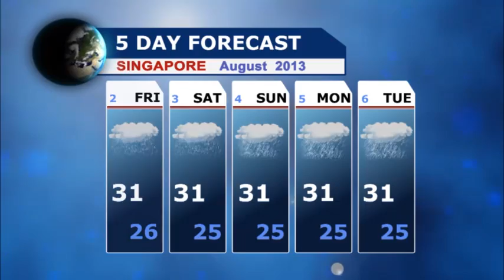အေမရိကန္၏လွ်ိဳ႕၀ွက္ေထာက္လွမ္းေရးပရိုဂရမ္က အင္တာနက္တြင္အရာရာကိုေစာင့္ၾကည့္ေစႏိုင္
ပရိုဂရမ္ကိုအလြဲသံုးစားမလုပ္ႏိုင္ေအာင္ ျပန္လွန္စစ္ေဆးထိန္းညွိမႈျပဳလုပ္ထားဟုဆို